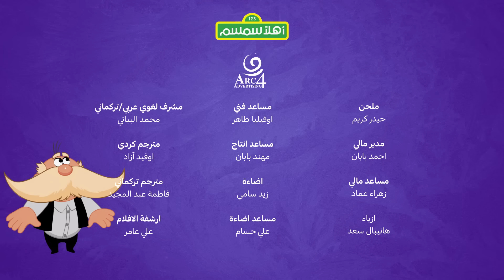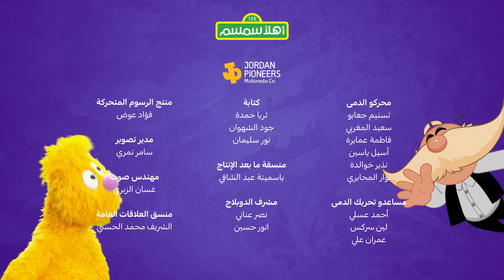(آثارنا الجميل الحلقة 18 (عراقي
جاد وبسمة يتكشفان أن هناك أصناف كثيرة لحلوى الكنافة اللذيذة من بلدان مختلفة! الطيور تستمتع بشوربة العدس العراقية التقليدية التي صنعها أبو الفهم عن وصفة توارثها عن امه وجدته. يذهب هادي مع عائلته لزيارة مدينة الحضر الاثرية. كلمة اليوم مسلية جدا. انها طائرة ورقية! وسلمى تعلم بسمة وجاد كيف يصنعان تنيناً مذهلا من ورق مقوى واوراق تزيين وألوان. و لنعد 8 أقلام تلوين على الجدار!

هل تبحثون عن المزيد من المقاطع وقصص الأطفال؟ قوموا بمشاهدة قائمة وقت اللعب من الموسم الثاني لدينا هنا: